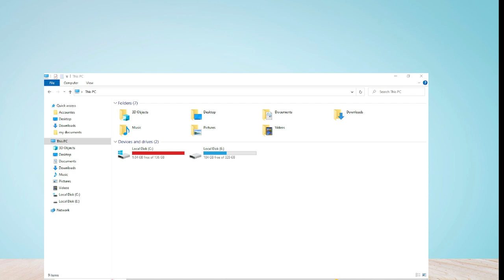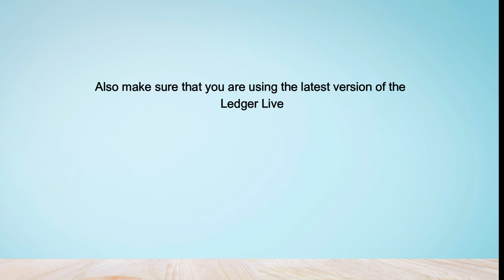How to fix “YOUR OPERATING SYSTEM VERSION IS OUTDATED” IN LEDGER LIVE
Are you gettings “YOUR OPERATING SYSTEM VERSION IS OUTDATED”
IN LEDGER LIVE?
In this video, you will learn why you are gettings “YOUR OPERATING SYSTEM VERSION IS OUTDATED” IN LEDGER LIVE and how to fix it.